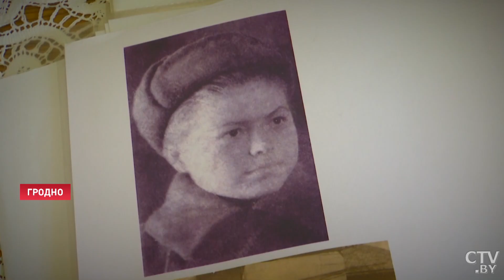Ветеран войны Валентина Баранова отметила 100-летний юбилей!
Валентина Баранова – почётный гражданин Гродно. Она служит настоящим примером мудрости, жизненного опыта, твёрдости характера и неиссякаемой энергии. Ветеран с удовольствием участвует в городских мероприятиях, встречается со школьниками и студентами. Валентина Баранова всегда рассказывает о подвиге советских людей, неуставая повторять, что хоть по рождению сибирячка, но в душе настоящая белоруска. Репортаж Татьяны Сидоренко.